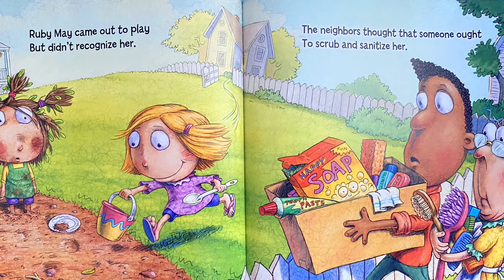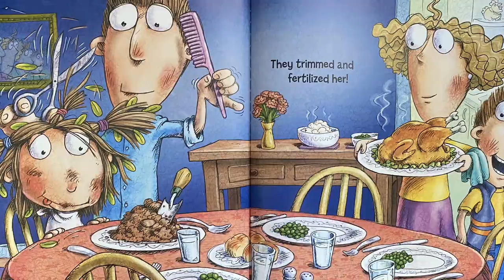Dirty Gert by Tedd Arnold - Story Time | READ ALOUD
Gert loves dirt. She rolls in it, digs in it, even tastes it.

But one day, while she's making mud pies, all that dirt changes her.  Gert sprouts leaves, grows roots, and begins to photosynthesize in the sunlight! Gert is delighted, but the neighborhood can’t believe it. . . and soon the notoriety becomes too much for the grungy, green girl.

Luckily, Mom and Dad know just what to do!